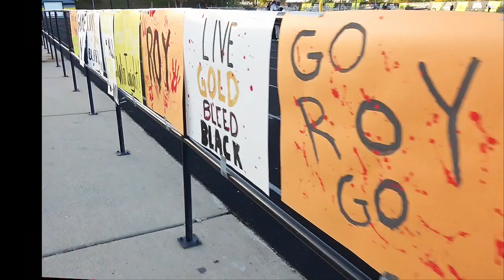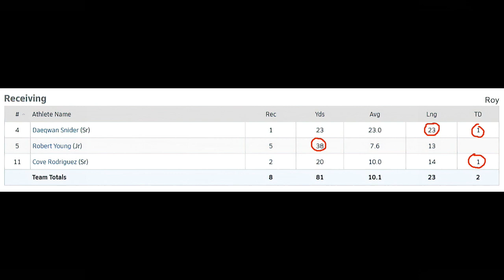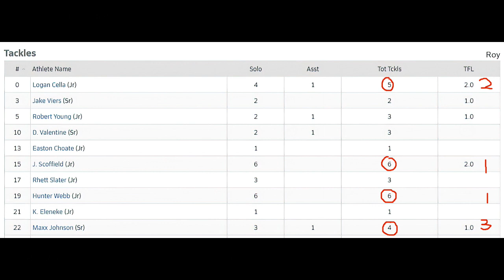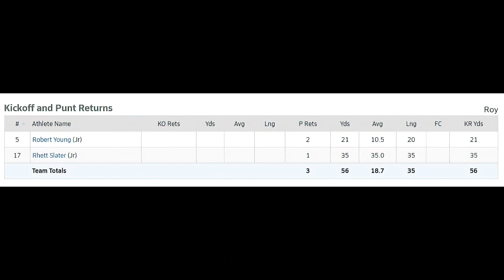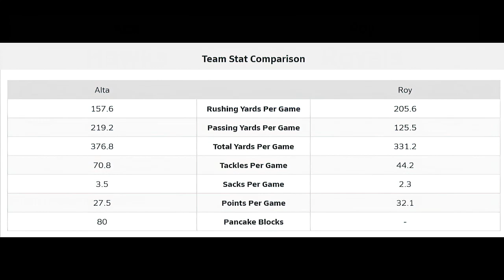2023 Roy High School Football Game 11- Playoffs vs Bonneville High School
The royals won 40-0 and will play Alta High School in the quarterfinals of the UHSSA 5A football -playoffs 11/3/23 at Roy.